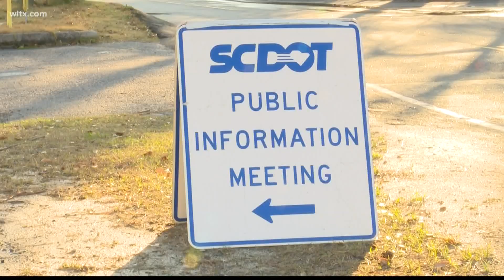New bridge proposed to replace one on Lakeshore Drive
The proposed new bridge, which would replace one Lakeshore Drive in Forest Acres, would have two 10-foot travel lanes with 6-foot shoulders.